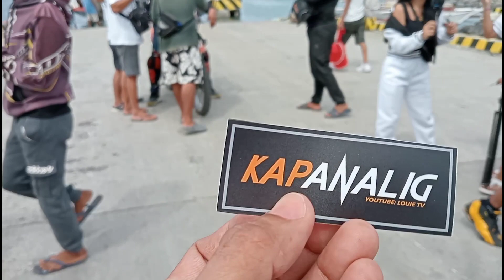Part/2-Idol japer sniper at Louie TV nandito na sa burias joy the island girl nagpakilig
# burias vlogger# japer sniper# team kapanalig